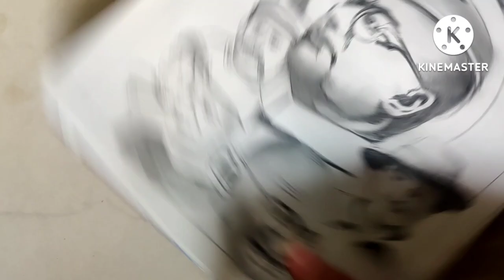How to draw a beautiful poster for IndependenceDay/freedom fighters/IndependenceDay special Drawing